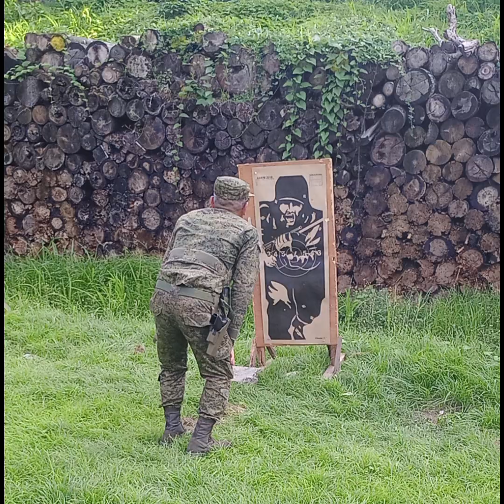PICTURES DURING PISTOL MARKSMANSHIP TRAINING 2024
June 15, 2024-NCRRCDG, RESCOM, PA under the leadership of COL FERDINAND REY G GA MNSA (ART) PA, Group Commander conducted Pistol Marksmanship Training to all organic personnel held at HNCRRCDG, RESCOM Firing Range, Fort Bonifacio, Taguig City